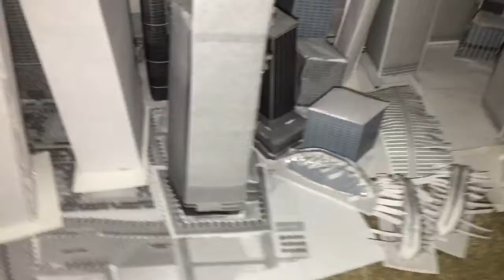SKYSCRAPER PAPER MODEL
This channel it's about skyscraper around the world 2 videos in 1 day!

Construction updates of skyscraper around the world!

This picture there not mine it's from Skyscrapercity.com and Yimbyforums.com there are amazing photos!!

I don't own these photos it's from skyscrapercity.com

I DONT OWN THESE PHOTO

More videos on the away!

I would thank to see photo from Skyscrapercity.com

I have a YouTube channel for the people who's like skyscraper in construction.

Thank you guys for supporting my channel about skyscraper.